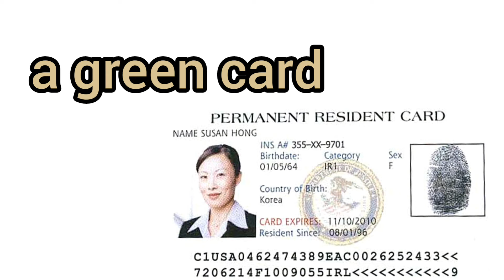How to Pronounce Green card in American English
How to Say Green card in American English

Как произносится Грин-карта по-английски

Как произносится Грин-карта на английском языке
green card
/grin kɑrd/
Грин-карта

American accent
Американский акцент

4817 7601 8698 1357 Сбербанк

Channel support -
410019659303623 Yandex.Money